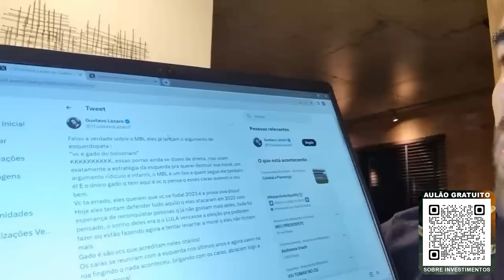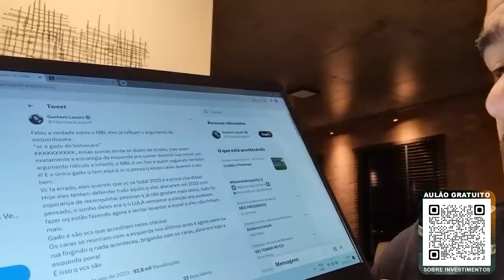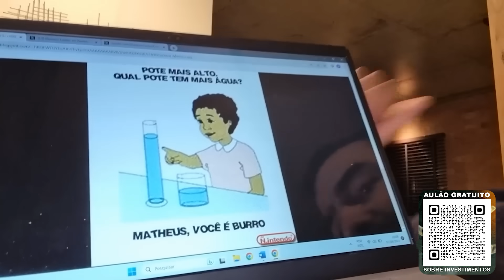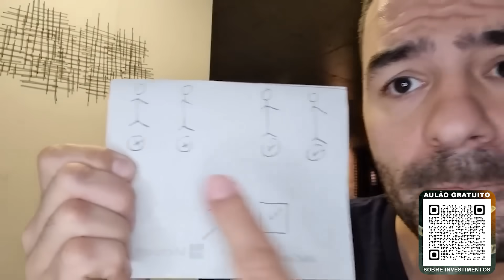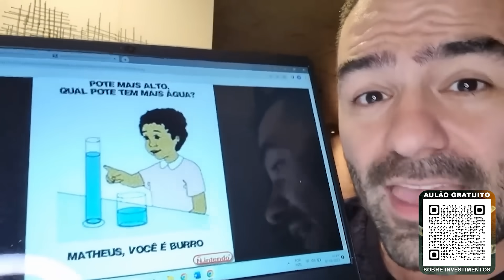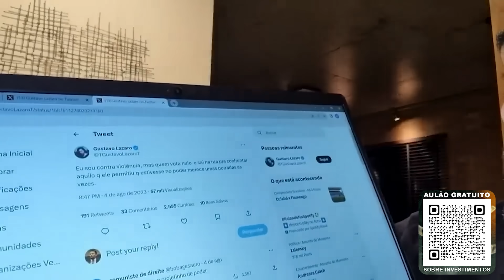Gustavo Lázaro falou M de novo!